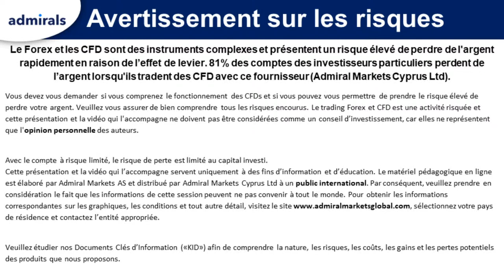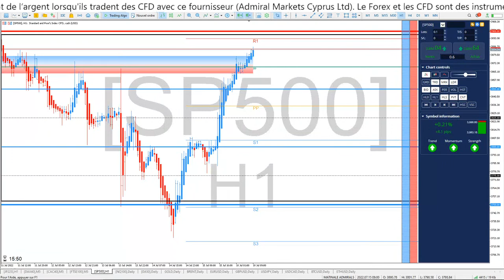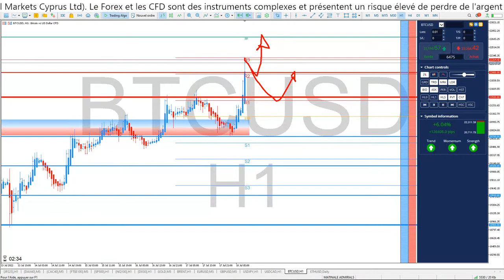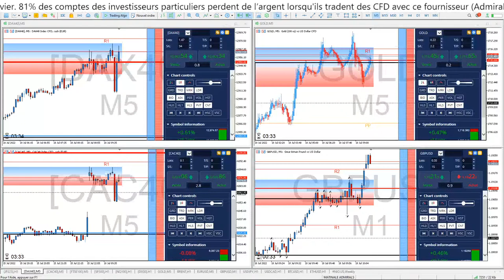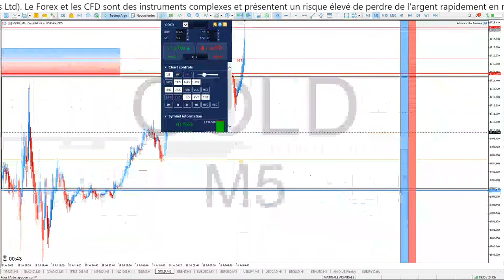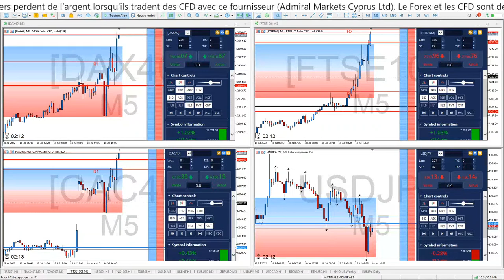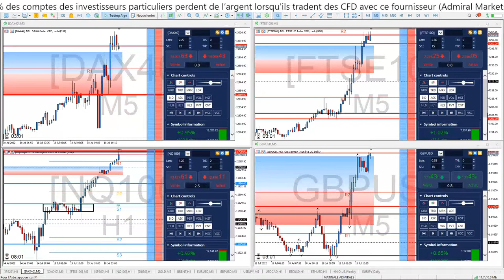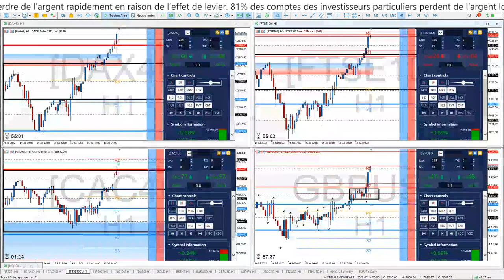⏰ LIVE TRADING 🗼 La matinale ADMIRALS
Bonjour CAC40 et DAX40, c'est aussi une Formation de TRADING GRATUITE continue et en direct chaque matin de 08h30 à 10h00 pour devenir TRADER et APPRENDRE la bourse dans une communauté de Scalpers et Day Traders de toute expérience !

Dans ces séances, vous connaîtrez :

1️⃣ Les tendances de plus de 15 marchés
2️⃣ Des astuces et stratégies de Trading
3️⃣ L'actualité qui impacte les marchés

►Risque avertissement◄

Trading Live
Analyse technique